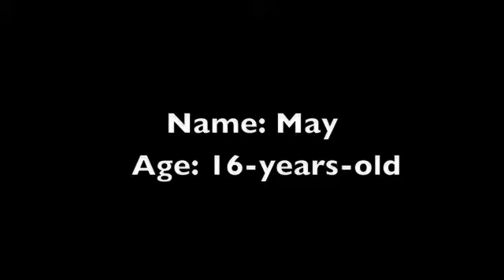My entry for chipmunkgirl802's LPS NTM round 4 (slumber party)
Sorry the music is so high its my first time!
all you need 4 a good sleepover/slumber party is friends and a room!